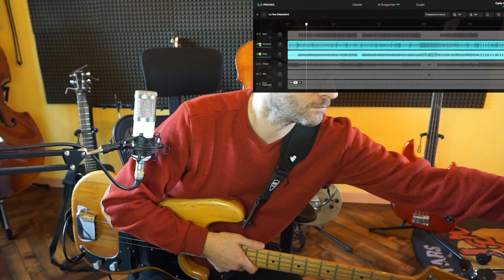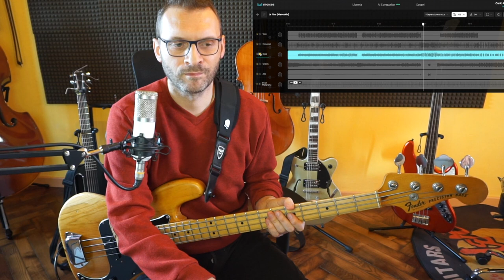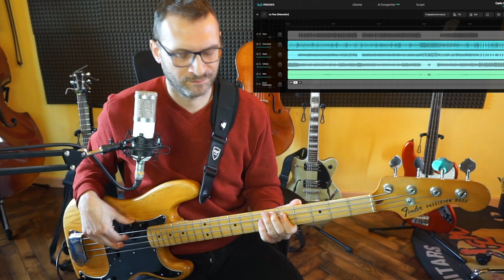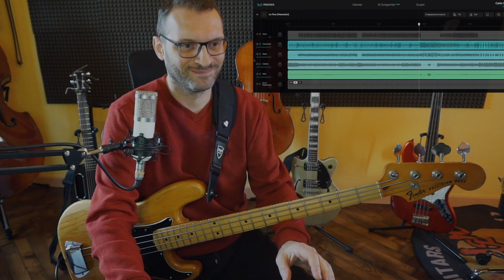La fine Maneskin Bass Tutorial